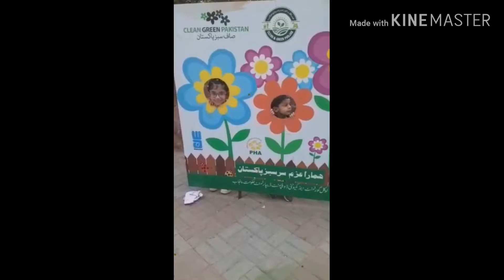Visit of LAHORE Zoo which is the Oldest zoo of the Pakitan with my kids(real fun time for kids)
Lahore zoo is establihed in 1872 and its the oldest zoo in Pakistan.
 Its a beautifull picnic point with family  in  Lahore, fun time, knowledge about animals, cute animal. kids enjoyed alot and feal relax as well as sorry to see  poor animal in cage ask me why they are living like this
tweet@menovlog